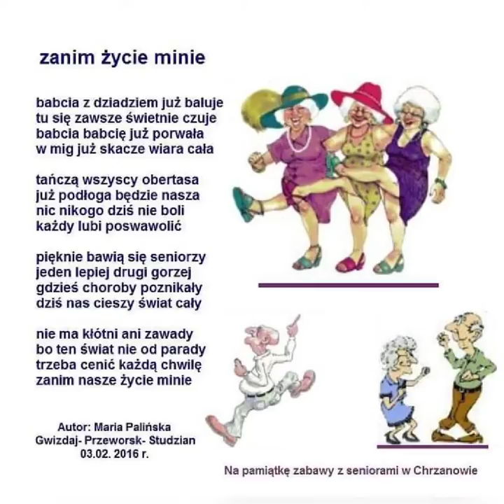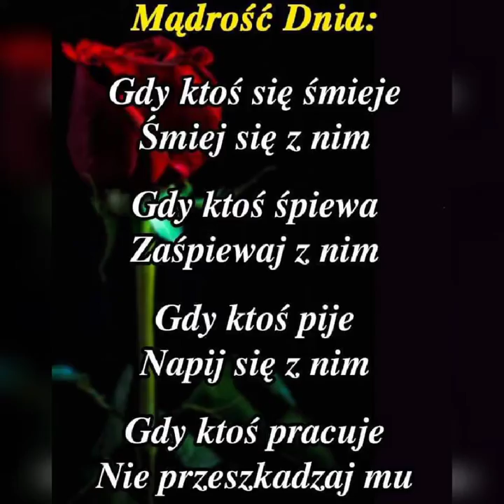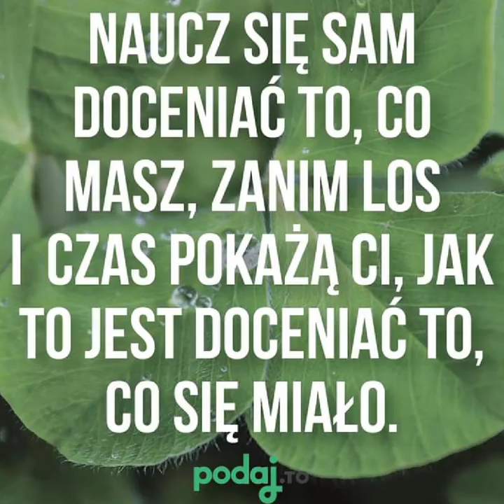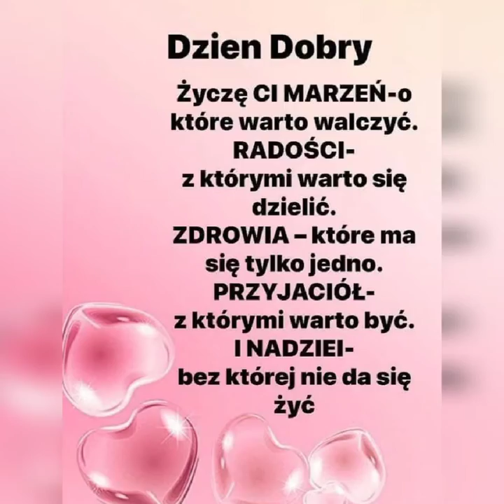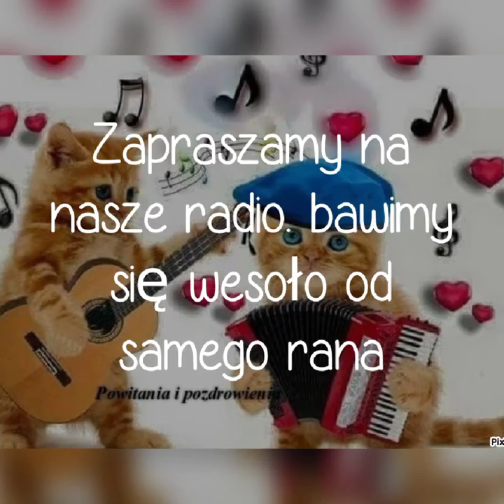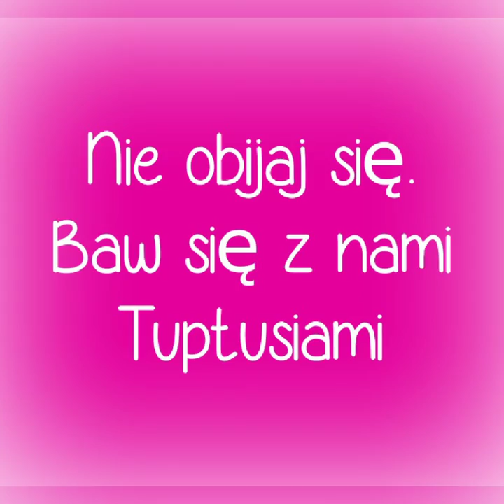Radio Tuptuś zaprasza do zabawy